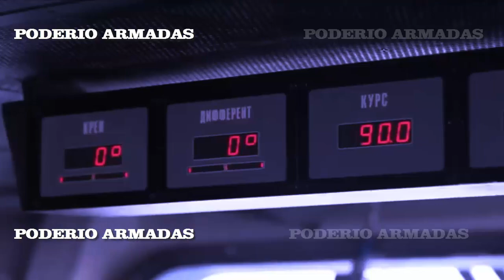La fragata rusa Almirante Gorshkov lanzará por primera vez un misil Tsirkon en un ejercicio internac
La Armada rusa participará en febrero en unas maniobras conjuntas con la Armada sudafricana y la Armadas del Ejército Popular de Liberación de China. La fragata rusa Almirante Gorshkov lanzará allí por primera vez el misil hipersónico Tsirkon en un ejercicio internacional.
El Tsirkon debe atacar un objetivo situado sobre el agua a una distancia de más de 500 kilómetros del buque. Hasta ahora, el ejército ruso no había utilizado este tipo de armas en ejercicios internacionales.
*Las fragatas del proyecto 22350M de la Armada rusa recibirán misiles antiaéreos guiados de alcance ultralargo.
Las fragatas del Proyecto 22350M de la Armada rusa, armadas con los sistemas de misiles antiaéreos para buques Poliment-Redut, recibirán misiles antiaéreos guiados con un alcance de hasta 400 kilómetros.
Así, el alcance del complejo será más del doble, lo que afectará a la eficacia de combate de las fragatas y a su uso en combate.
Las fragatas rusas puedan destruir los aviones de detección y control por radar de largo alcance de la OTAN.

★★★★★ ★ ★★★★★★ VIDEOS NUEVOS ★★★★★★ ★ ★★★★★
Así queda una base aérea ucraniana con cazas MIG-29 y Su-24 después de un ataque ruso